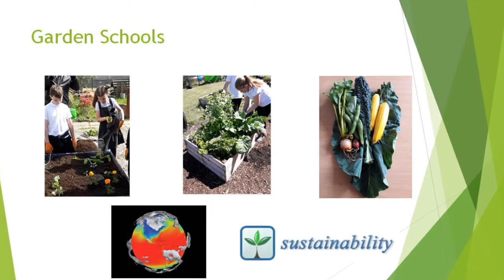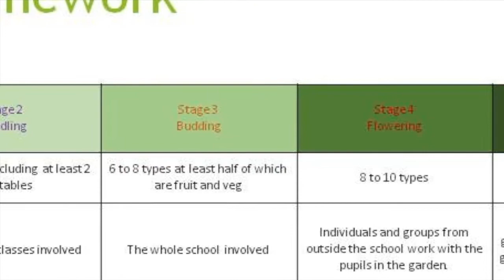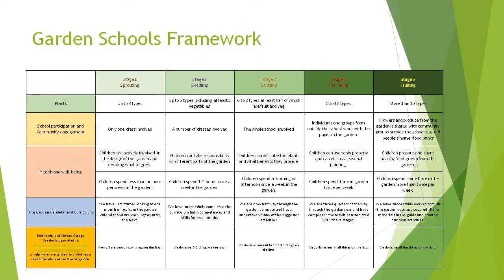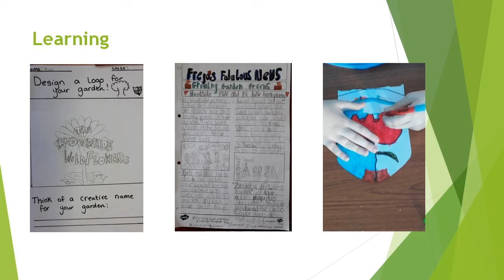Garden Schools Educational Programme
This video is an introduction to the OSF Garden School educational programme.

More details, activities and resources can be found at our